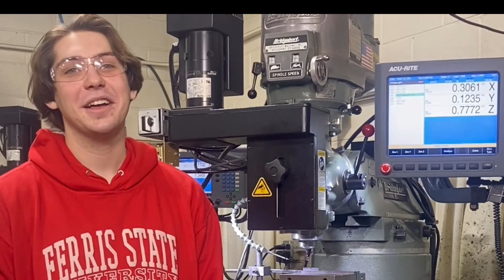Ethan Testimonial DuPage Work Based Learning